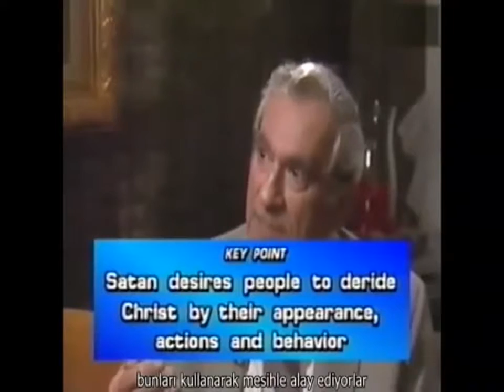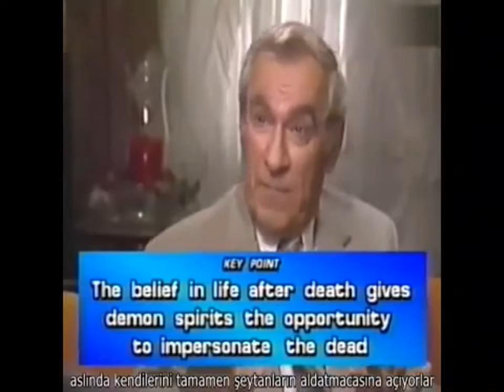Ruh Çağırma kılıfı ile Şeytana Tapanlar - İçlerinden biri - Roger Morneau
Şeytana Tapanlar Şeytanlara Tapan Gizli Tarikatlar, Cinler, İFRİTLER, Lucifer, Satan, Satanizm .

Roger Morneau Fransız bir ailede doğuyor ve ailenin kökeni Hebron bölgesindeki Yahuda kavmine yani Kudüs’e dayanıyor. Kendisi melezleşmiş bir Yahudi. Videoda anlattığı gibi, Şeytan’ın güzel bir varlık olduğuna inanan satanistlerden. Morneau  bir kiliseye üye. Kilisenin adı: Seventh Day Adventist Church. Bu kiliseye evanjelist dediğimiz kişiler gidiyor. Evanjelizm, resmi verilerde Hristiyanlığın bir mezhebi olarak geçer. Ortodoksluk, Protestanlık, Katoliklik gibi…Yahudi ve Hristiyan inançlarının ikisini birden birleştiren bir inanç sistemidir. İkisinin ortak yanlarını ele alan bir sistem. Bu inancın özünde videoda bahsettiği gibi Lucifer yatıyor. Videoda antımı yapan kişi olan Roger Morneau da evanjelisttir. Örneğin; Bush ailesi de evanjelist olup Seventh Day Adventist Church’a üyedir…

Nasıl oldu da Şeytan’a tapmaya başladın?

Roger İkinci dünya savaşı sonrası iş aradığını ve o sırada eski bir arkadaşıyla karşılaştığından bahsediyor. Bir yemek yemeye karar veriyorlar. Arkadaşı anlatması gereken muhteşem haberleri olduğundan bahsediyor. “Ben ölümün ruhuyla konuşanlardan oluşan bir gruba katıldım diyor.” ve bir soru “ ölmüş annenin ruhuyla konuşmak istemez misin?”. “yoksa bundan korkar mısın? şeklinde bir yaklaşımdan sonra şoke oluyor ve konuya eğilimi artıyor.

Arkadaşı başka şeylere taparken ne kadar cesur olduğundan bundan korkmayacağını düşündüğünden bahsetmeye devam ederek onu motive etmeye çalışıyor. “Sen aynı adam değilsin değiştin korkuyor musun yoksa deyince adamımız gitmeye karar veriyor.

Muhteşem bir evde oturan medyum gibi bir bayanı ziyarete gidiyorlar. Bulunduğu yerde bir düzine insanla birlikte bu medyumun maharetlerini izlemeye başlıyor. Anlattığına göre insanlar ölmüş yakınlarıyla konuşmak istiyorlar ve konunun inandırıcılığının artmasını bekliyorlarmış.

Medyum filmlerden de aşina olduğunuz gibi ruha danışıyor ve bir ses “ .Merhaba Frank! Benimle görüşmek istemen çok güzel diyor.” Bu durumla ilişkili olan ziyaretçi ruhla konuştuktan sonra bu durumun dünya üzerindeki en güzel şey olduğunu düşünüp etkileniyor. Medyum tam bu anda kitleyi daha çok etkilemek için ruhun kendini açıkça ortaya çıkaracağını söylüyor. Roger ın anlattığına göre sanki büyük bir hayaletin rüzgarının binaya çarptığını düşünüyor. Görülen bir şeyin öylece içeri girdiğini belirtiyor.Gecelik giyinen bir kadın gördüğünü ve kadının ziyaretçiyle konuştuğunu söylüyor. Sonrasında anlatılanlara göre ölülerle konuştuklarını sanan insanlar heyecanlanıyor ve bu illüzyon ziyaretçinin etkilenip bayılmasına sebep oluyor.

Şeytanlara tapan gizli bir tarikata girdiğini anlatıyor.  Daha fazlası için beklentiye girmeye başlıyor. Kişi, Şeytan’a tapmak için cinler aleminin en yüksek dereceli ifritleri tarafından davet edildiğinde bir daha normal hayatına dönemeyeceğini düşündüğünü söylüyor.

Sonraları Vancover da çalan ünlü bir müzik grubunun solisti ile bu medyumluk işlerinde tanışıp yanında bir arkadaşı da olduğu halde yemek yiyorlar. “Ne zamandan beri sihre eğiliminiz var?”

Siz insanların konuştuğunuzu sandığınız ölü ruhlar; bunlar tam bir saçmalık! Bu kadar ünlü olabilmemin sebebi ne biliyor musun? Bunun şans faktörü olmadığını belirtiyor. “Senin için bazı güçler çalışıyor olsa da  bu dünyanın başına geçemezsin.”Ve Şeytan’a taptığı için olan bitenin kendisinin önüne serildiğini anlatıyor. Konuştuğunuzu sandığınız ruhlar Şeytani ruhlar ve çok güzel yaratıklar” diyor. Ardından devam ediyor “ Sizler çok güzel bir geleceğe sahip olacaksınız çünkü bize gizli tarikatımızdaki yüksek seviyeli liderlerden (ifrit) söylendi ki Üstadın sizin için çok özel planları var. “

Biz ruhlara tapıyoruz. Cennetten kovuldukları zamanki kadar güzel olan Şeytan ve zürriyetine” “Bütün evrende bir yanlış anlaşılma var. Şeytan (Üstad) yanlış anlaşıldı. Tanrı onu çıkarmadı. Tanrı insanların bu gün de yaptıkları gibi bir hata yaptı (!) Biz savaş durumundayız. İyiler kötülere karşı. Ve bizler şeytani olanlar olduk. Ama o kadar da kötü değiliz. Devam etti. “Şeytani güçle yapılan şu antlaşmaya bak. Bir insan Tanrı’ya inanıyor, Diğeri Şeytan’a. Politika gibi yani…

Şeytan söylüyor ki, sona gelindiğinde (kıyamete yakın) şeytan dünyayı yönetecek. O zaman geldiğinde Üstad (Şeytan) ölü insanları mezarlardan diriltecek.

Bir ruh çağırma seansına nasıl katıldığını ve yaşadığı durumları anlatıyor...

Röportajın tamamını izlerseniz, o seanslara gelenlerin bir tarikat, cemiyet üyesi olduğunu söylüyor...

Videoda anlattığı gibi kendisi, Lucifer/Şeytanın güzel bir varlık olduğuna inanan satanistlerden!

Kilisesinden adı: Seventh Day Adventist Church.